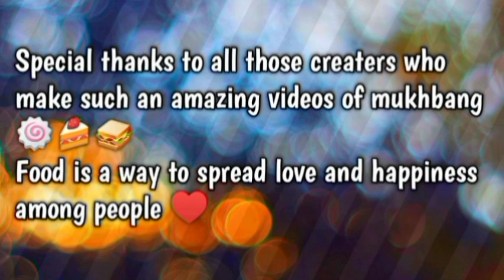Beginner vs pro mukhbang creater .funny mukhbang reaction.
Hi everyone once again I'm back with New video .